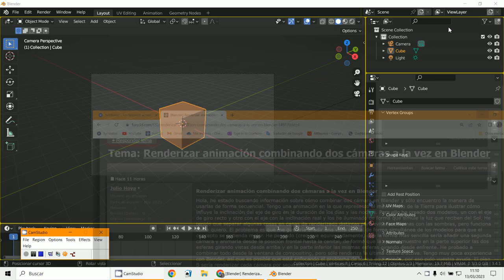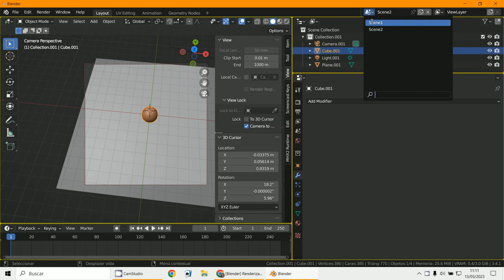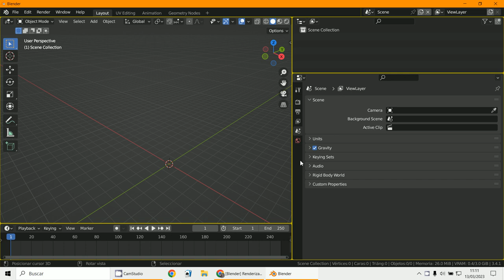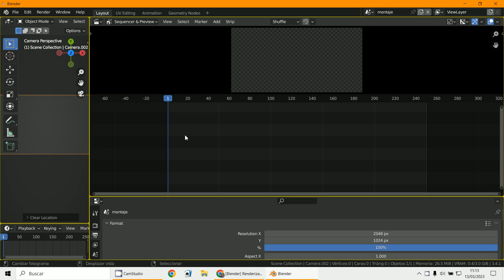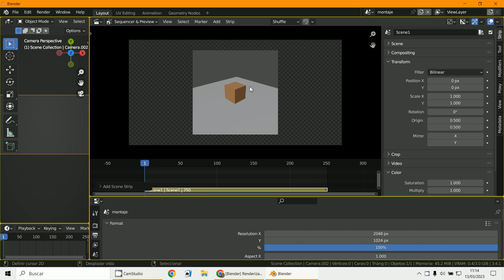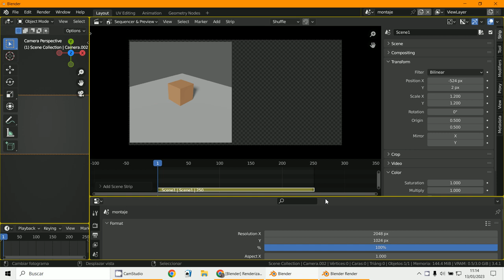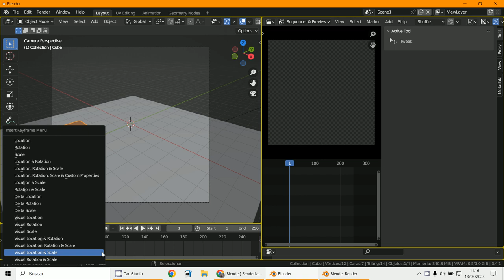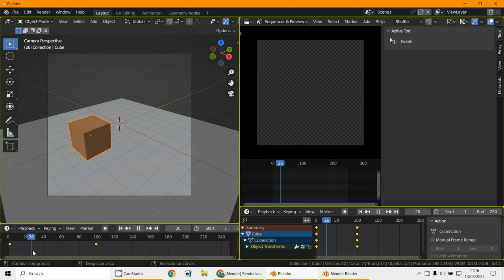2 Camaras Render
3D Blender 3.4.1
Dos cámaras
Render